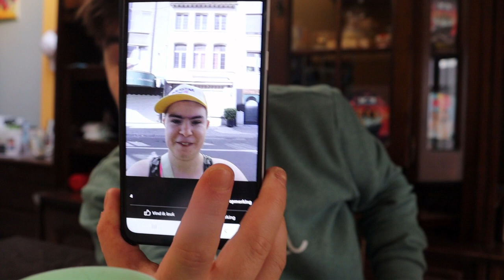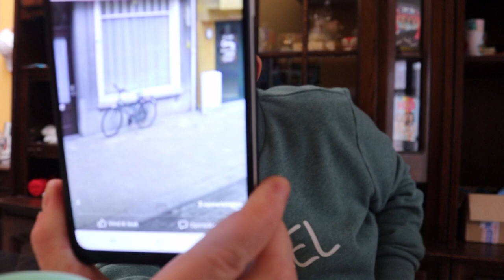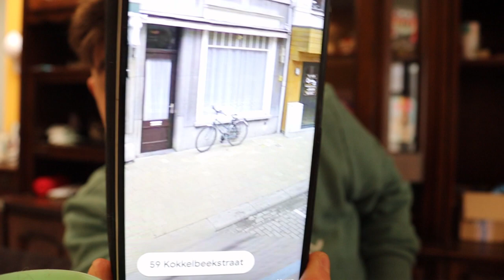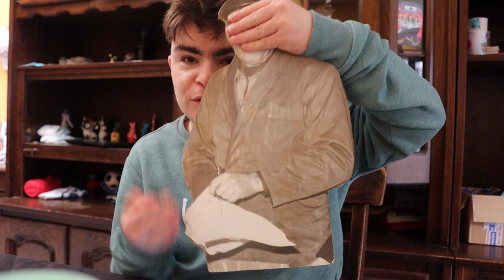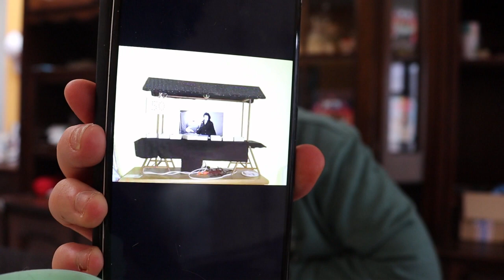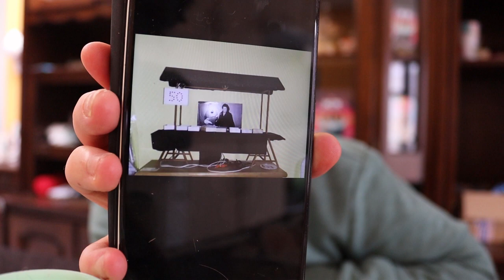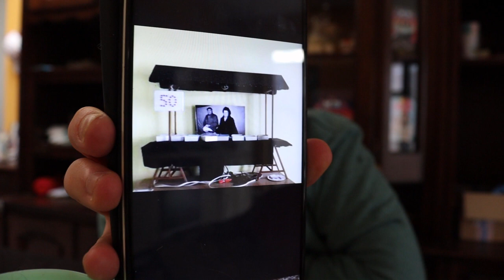vertellen over me grootouders